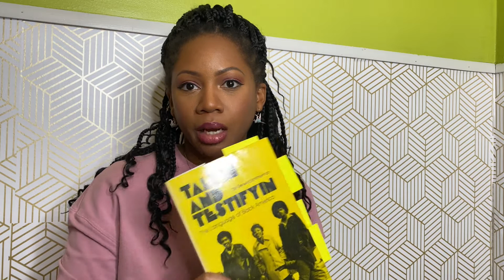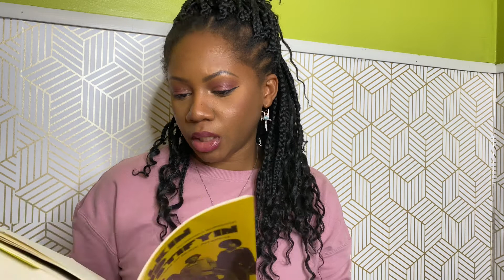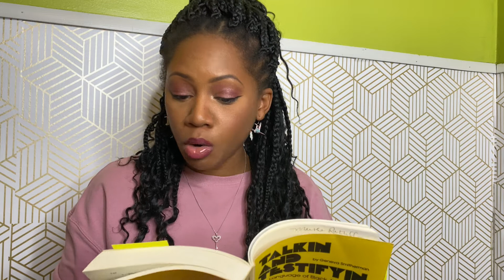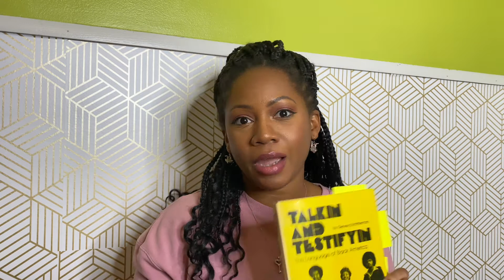AFRICAN AMERICAN VERNACULAR ENGLISH | Part 2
In part 2 of the exploration of AAVE we analyze the book "Talking and Testifying" by Geneva Smitherman with examples on the inner workings of African American Vernacular English.